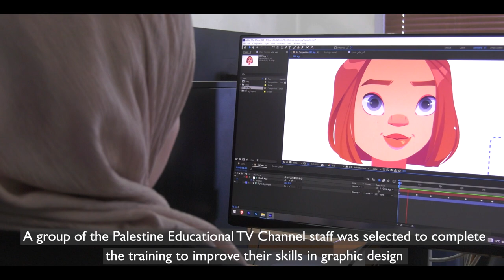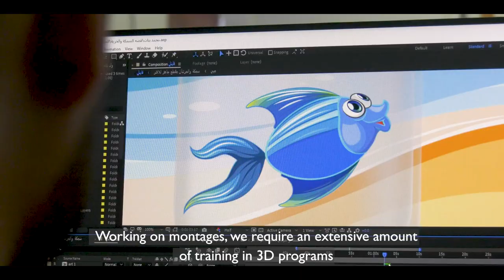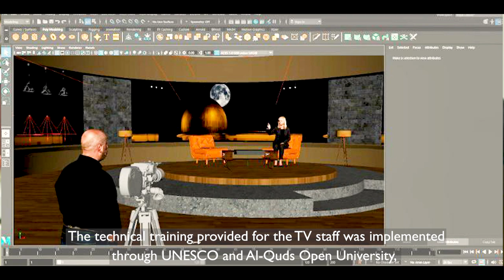Capacity building of staff & teachers - Palestine Educational TV Channel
When the COVID-19 pandemic disrupted the education of 1.28 million learners across Palestine, UNESCO and the Ministry of Education joined forces to ensure access to distance learning with development of the channel. 🤝

UNESCO proudly supported the full refurbishment of the TV studio, and provided capacity building to Ministry staff and education personnel in creating engaging educational content for learners. 🎥

Television is the most accessible and affordable means of communication for children and young people in Palestine. 🇵🇸 Far beyond the pandemic, the Palestine Educational TV Channel will help ensure that all learners can access quality and inclusive education.

Head of Office and UNESCO Representative, Ms. Noha Bawazir, joined Prof. Dr. Marwan Awartani, Minister for Education, Ms. Lucia Elmi, UNICEF Special Representative, representing Education Cannot Wait, and Mr. Takashi Hattori, Deputy Representative of Japan to Palestine, for the official opening ceremony . ✂

The project was funded by Education Cannot Wait (ECW) under the Multi-Year Resilience Programme (MYRP) and the Government of Japan within the project “Developing Digital skills and Education for Sustainable Development through Distance Learning in Palestine.”